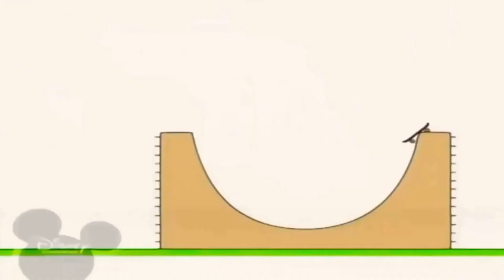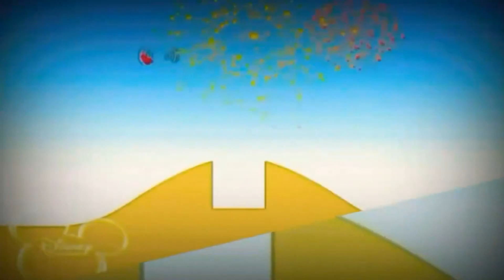10 червня 2023 р.(2)